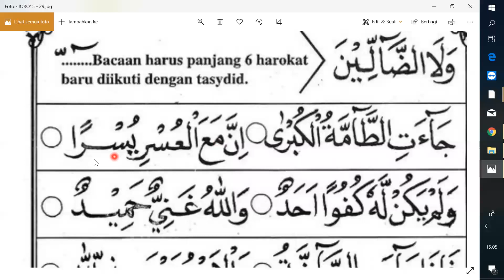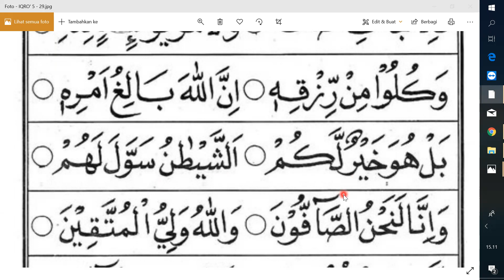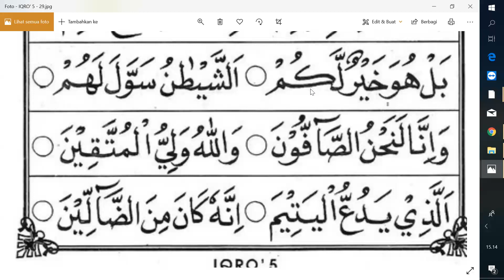MAD LAZIM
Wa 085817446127